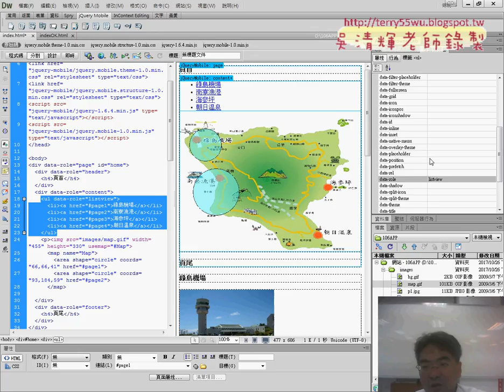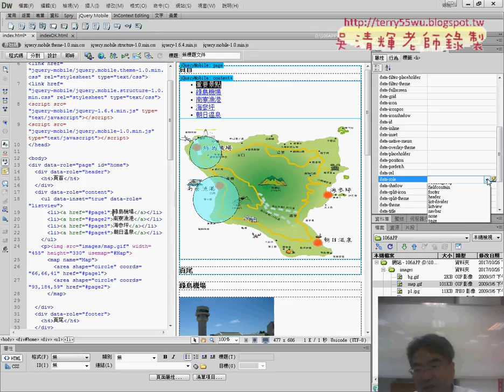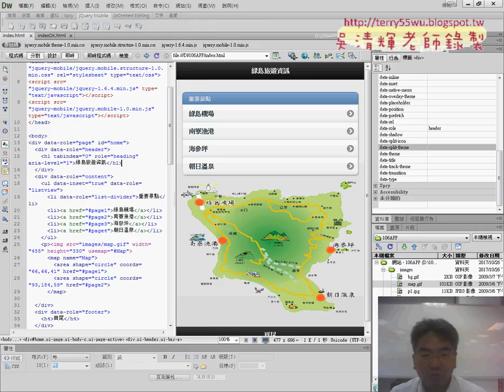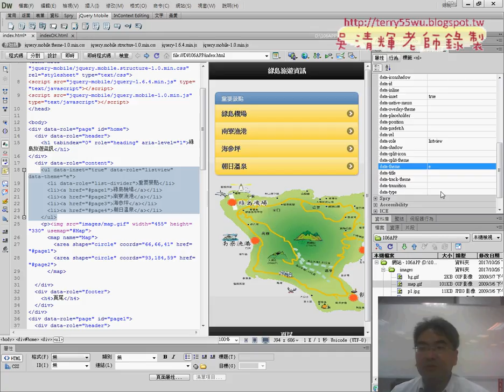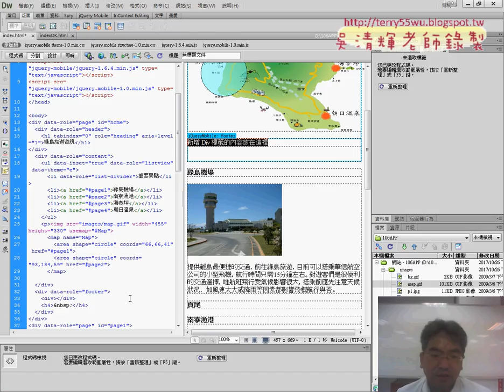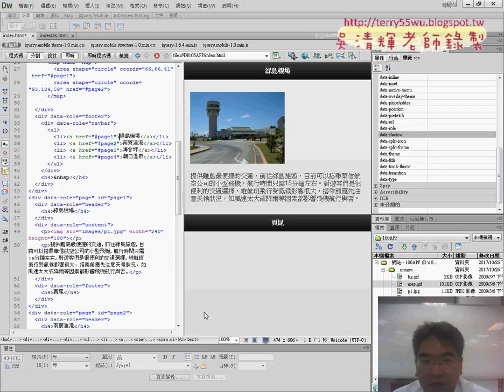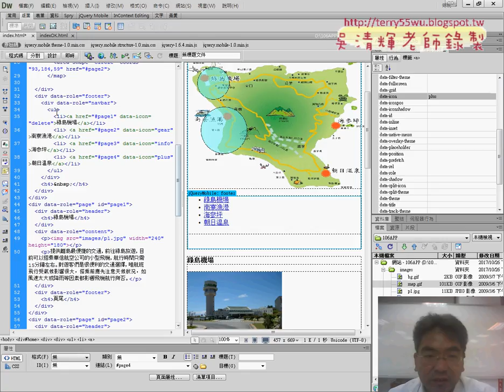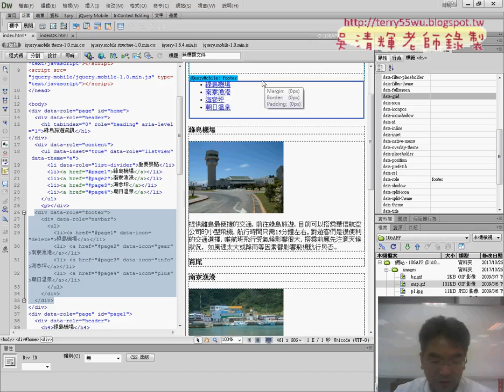04 增加下方的導覽列說明